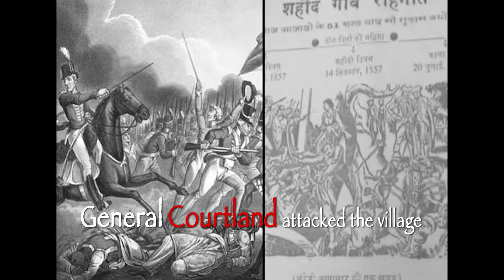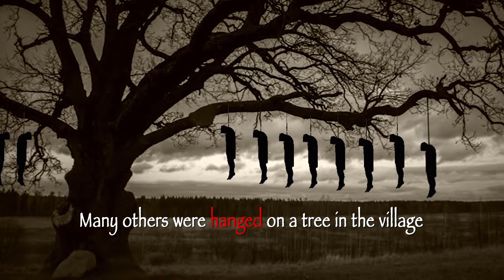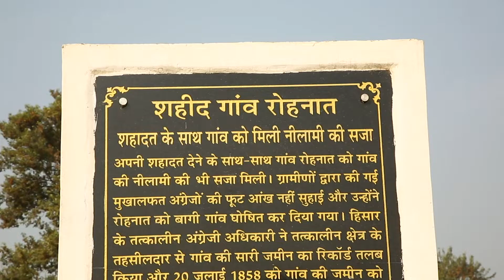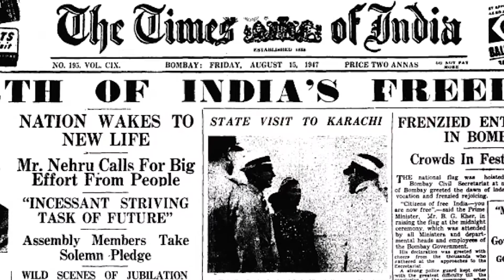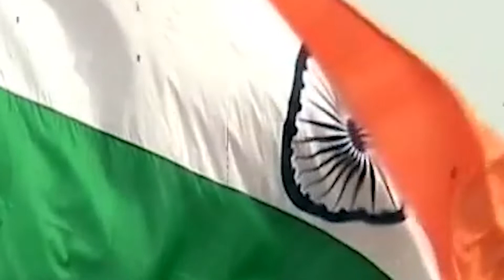"Village of Rebels" -Kahani Haryana ke Rohnat Gaon ki jis ki zameen sirf 8100 mein bik gayee..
May 29 th1857 villagers from Rohnat attacked Hissar jail and freed freedom fighter. 11 British officers were killed at Hansi. The British regime branded Rohnat a village of rebels.The Britishers auctioned 7000 acres of agricultural land for a paltry sum of Rs 8100/ .The villagers land rights have not been restored to them until now.